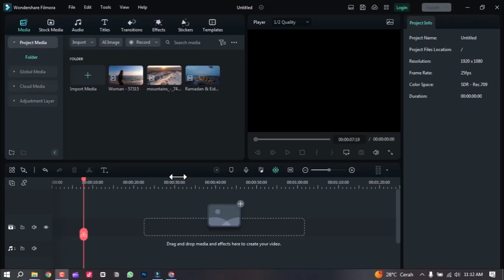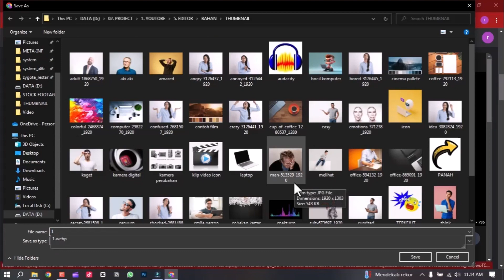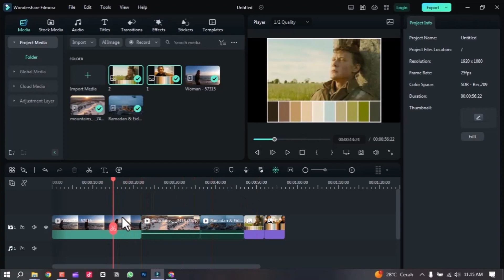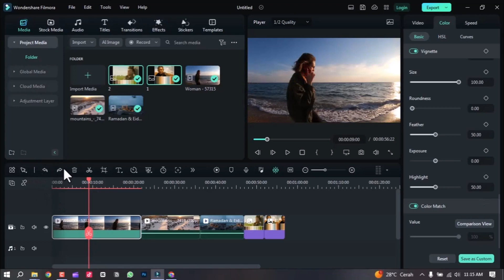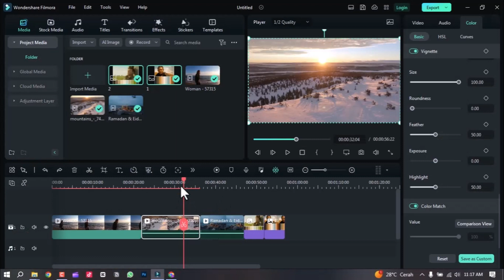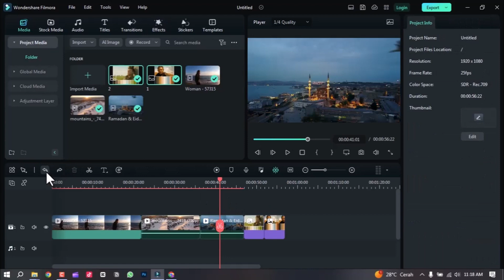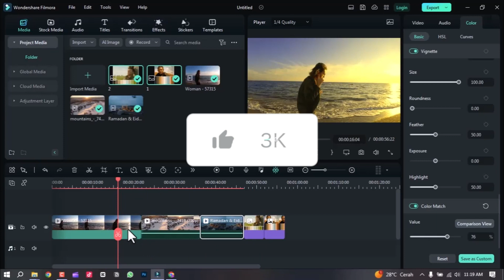SEKALI KLIK! Cara Copy Color Grading dari Video Lain (Color Matching) | FILMORA TUTORIAL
Cara Copy Color Grading dari Video Lain (Color Matching) | FILMORA TUTORIAL

"Hai, sobat power editor! Pernahkah Anda ingin mencocokkan tampilan warna video Anda dengan video lain? Tenang saja, kami punya triknya! Dalam tutorial ini, kami akan membimbing Anda tentang cara menyalin color grading dari video lain menggunakan fitur Color Matching di Filmora. Tanpa perlu kerumitan, Anda akan bisa memberikan tampilan visual yang seragam dan profesional pada video Anda. Jadi, ayo simak tutorial ini dan mulai menciptakan efek warna yang mengesankan.

Timestamp
Opening 00:00
Colour Match 01:10
Hasil & Closing 07:19